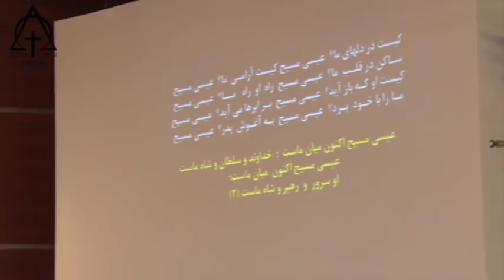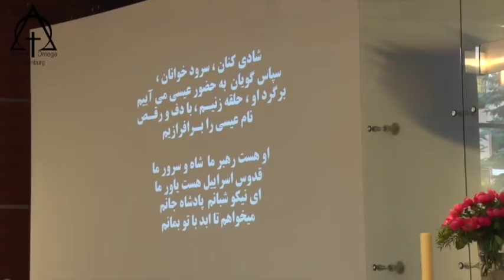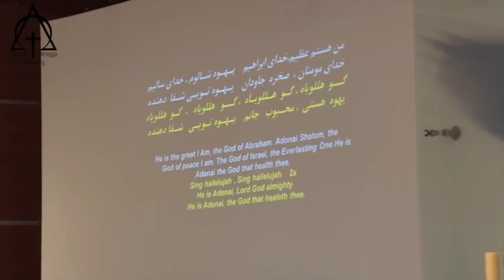پرستش 28 04 2019